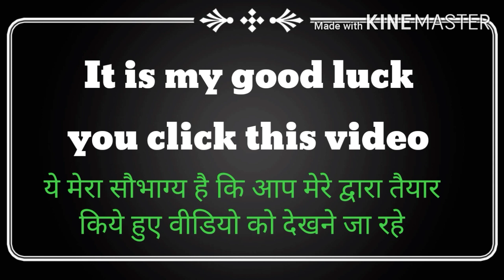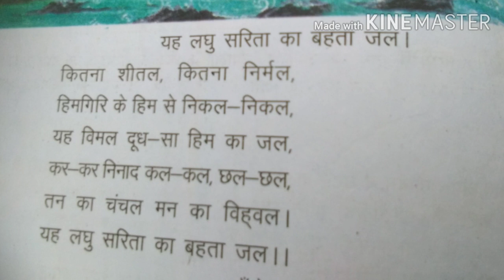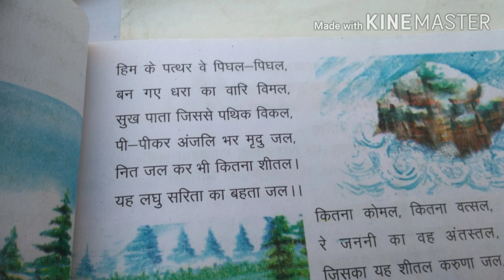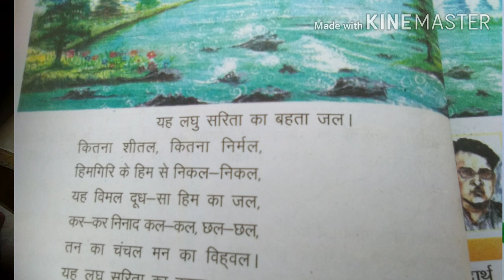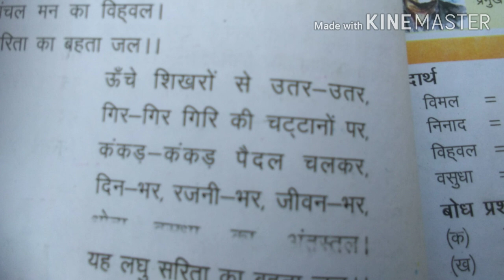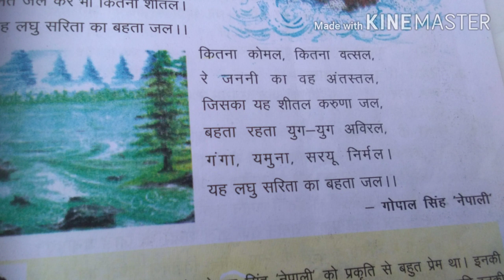class 5 | lesson 4 | यह लघु सरिता का बहता जल |कलरव हिन्दी | अर्थ सहित कविता पाठ